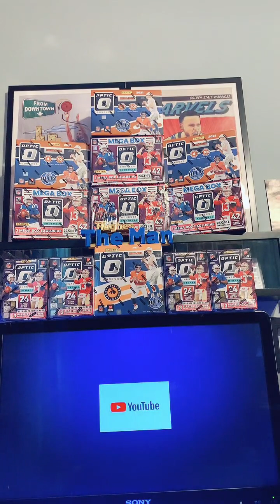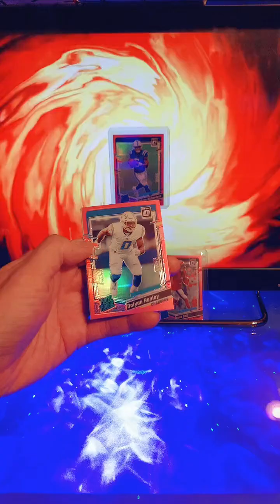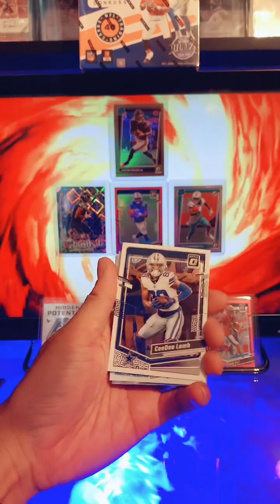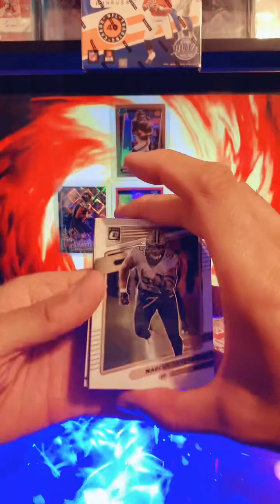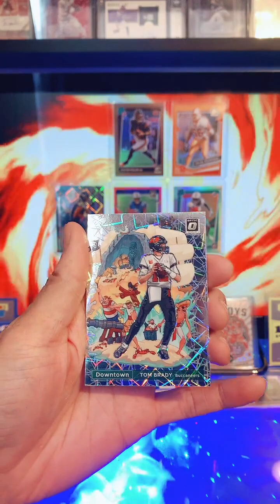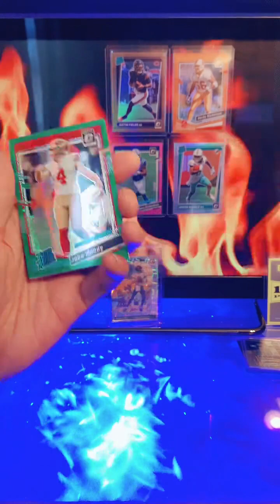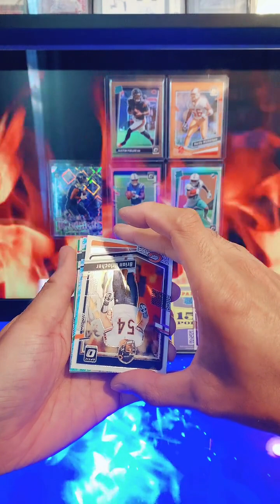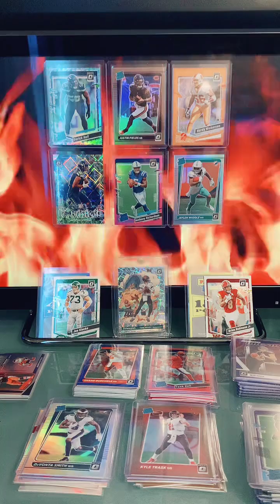2021/2023 Optic 12 Box PYT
From 08/09/2024

Break includes:
4x 2021 Optic Megas (3 Bronze, 1 Blue Hyper)
4x 2023 Optic Blasters (Pink)
4x 2023 Optic Megas (Green Hyper)